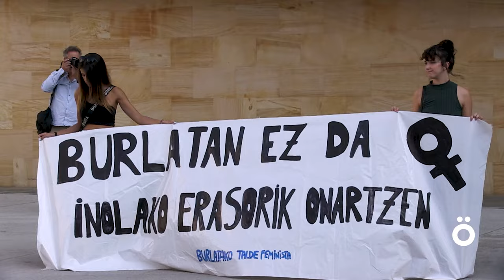Burlatak jaietan adingabe batek jasandako sexu-erasoa salatu du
Udalak deitu eta talde politiko guztiek babestu duten kontzentrazioak salatu duenez, "emakumeen aurkako indarkeria fenomeno estrukturala da, gure gizartean dauden klase sozial guztietan, munduko herrialde eta leku guztietan eta urteko egun guztietan agertzen dena". Herritarrei gonbitea luzatu diete emakumeek jasaten dituzten indarkeria-mota desberdinen aurrean soraio egon ez daitezen, eta emakumeek segurtasunez eta askatasunez bizitzeko duten eskubidea aldarrikatu dute. Udalak baieztatu duenez, "bat egiten dute mugimendu feministatik dei daitezkeen komunikatu eta protesta ekintza guztiekin.